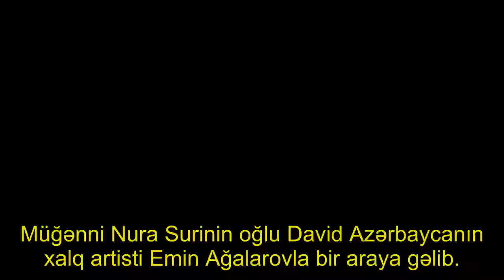Məşhur müğənnimizin oğlu Emin Ağalarovla bir arada - FOTOLAR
Müğənni Nura Surinin oğlu David Azərbaycanın xalq artisti Emin Ağalarovla bir araya gəlib.

. O, Emin Ağalarovun fotolarını paylaşaraq onu fəxri ad alması münasibətilə təbrik edib..